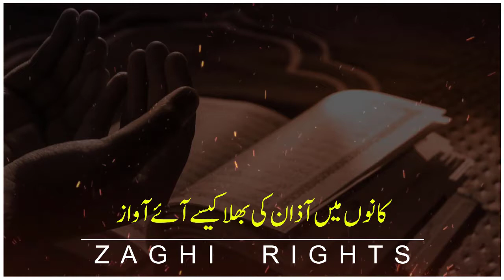Quran Ghar main hai magar hum padhte nhi 🥀🕋 JUMMA MUBARAK || Whatsapp status | best Islamic poetry 💞